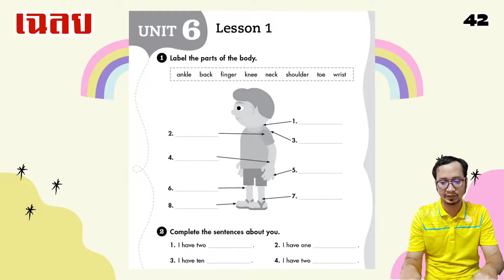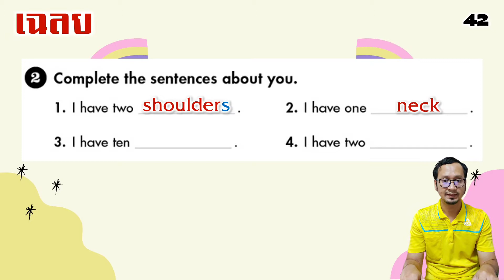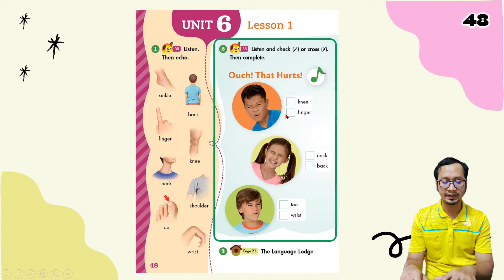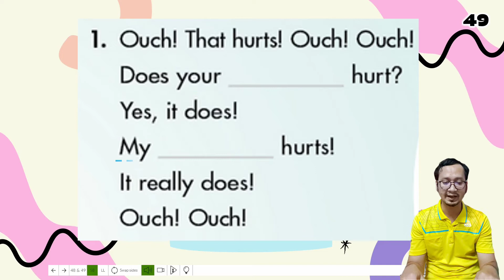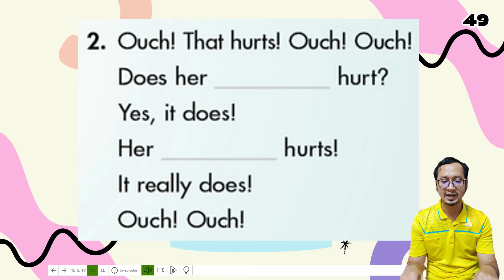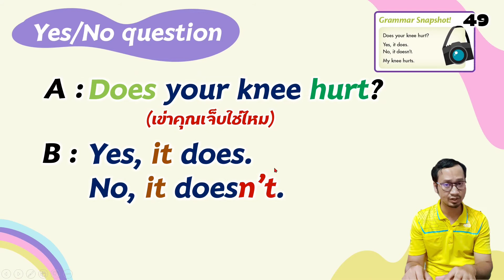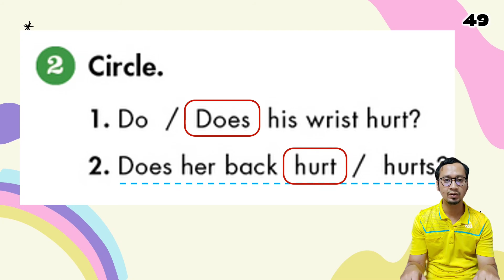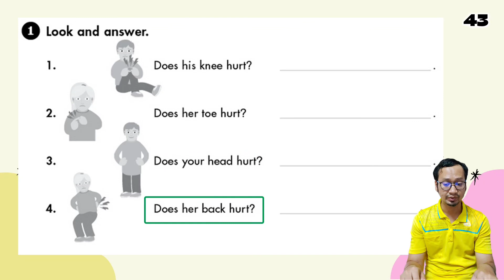วิชาภาษาอังกฤษ ชั้น ป.4 Happy Campers, Unit 6 : Lesson 2